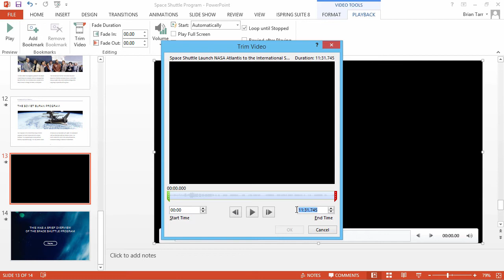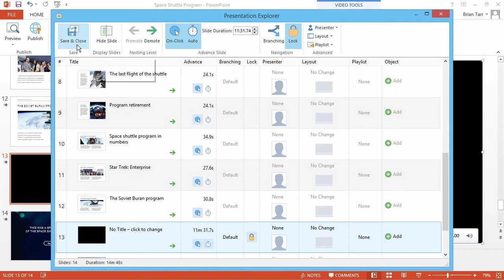How to Allow the Learner to Advance to the Next Slide Only After a Video Has Ended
This tutorial shows you how to allow your learners to advance to the next slide of an online course only after watching a video.